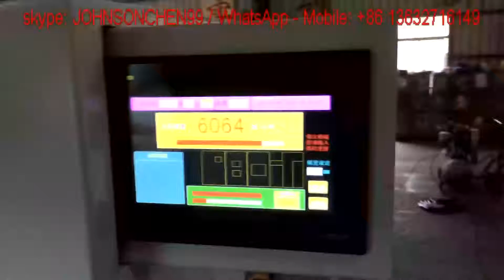6000pcs per hour card to corrugation paperboard die cutter